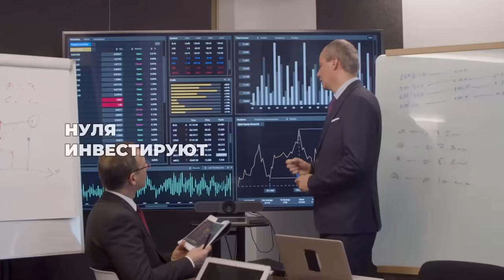Можно ли мусульманину праздновать Новый год? Рождество? или поздравлять с Рождеством?🔥 Др Закир Найк